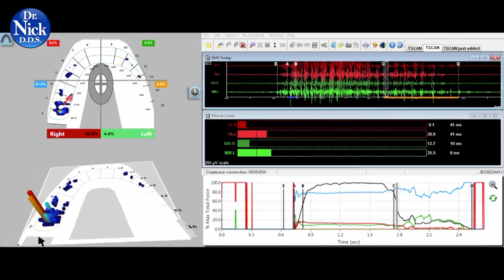BAD BITE RESOLVED! 10 month recall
Bite bites can and do lead to chronic pain!  There are times when bad bites contribute to TMD problems.  Sometimes, the bite can be manipulated digitally to sequester chronic pain using scientifically validated principles to relieve painful chewing muscles.  The KEY is in objectivley diagnosing a patients' problems, and objectively vetting both the status of their TMJs orthopedically, and their bites digitally.  A patient returns from Maine to to see Dr. Nick in Arkansas 10 months after having undergone Neural Occlusion screening to diagnose his issues, and MAGD bite treatment to adjust how his teeth interact in space and time.  He's over 50% better after looking for help to no avail for over 10 years, and wants to keep that improvement.  Dr. Nick creates two exact replicas of the shapes of two of the teeth that had been added to allowing for the creation of a more permanent occlusion/bite using digital CADCAM technology by creating 2 ceramic porcelain veneers.  Watch the video!
To learn more about CNO dental continuing education online & live courses in general